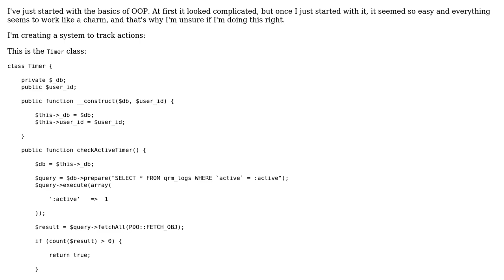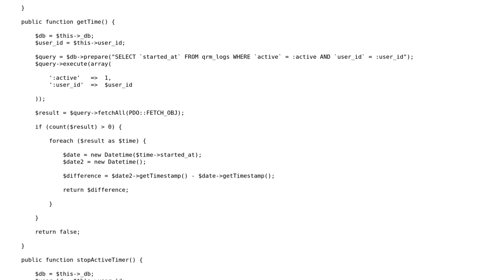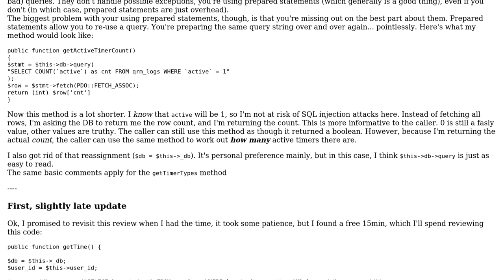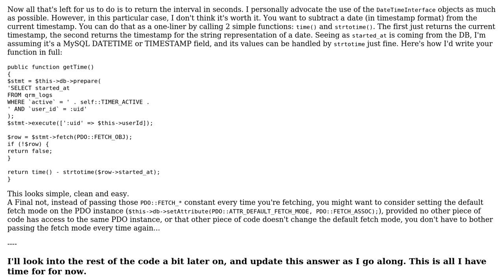Code Review: Event timers database interaction layer (2 Solutions!!)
Code Review: Event timers database interaction layer

With thanks & praise to God, and with thanks to the many people who have made this project possible! | Content (except music & images) licensed under CC BY-SA | Music | Images & others | With thanks to user Jeroen Bellemans user Jamal user Elias Van Ootegem user chervand and the Stack Exchange Network Trademarks are property of their respective owners. You are responsible for your own actions.